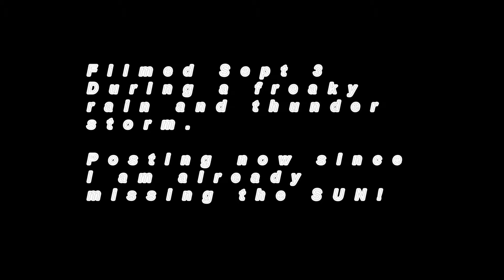Sunny August Alki Beach in Seattle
So you want to live in Seattle! Don't disturb the seals. September was unseasonably wet. Over 5 inches of rain fell around the city. Usually averages only 1.88 in. Here's a video of a sunny day in August.

I'm glad we enjoyed the day in the sun. Little did we know that September was coming in and leaving with a roar. Enjoy your day wherever you are!